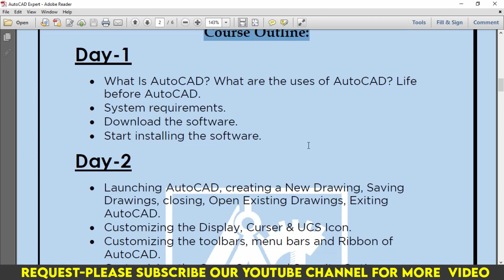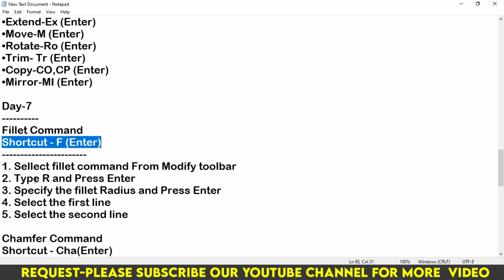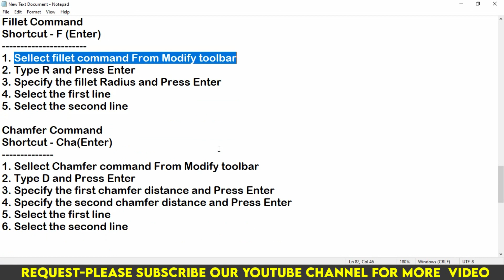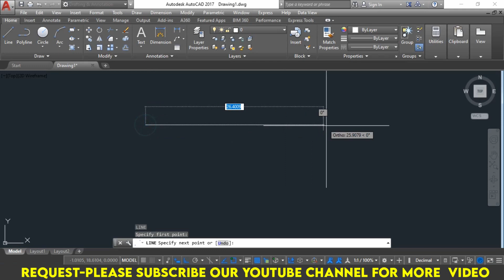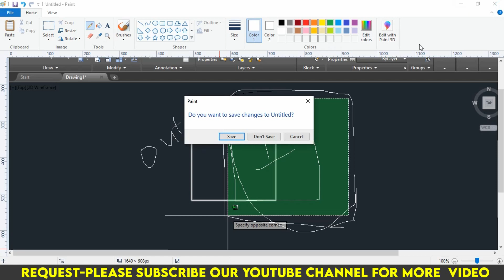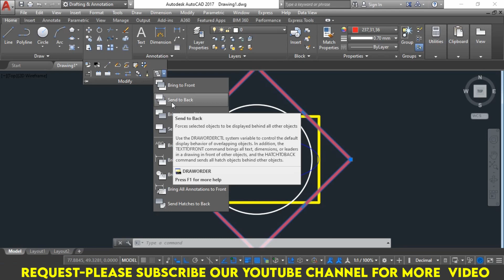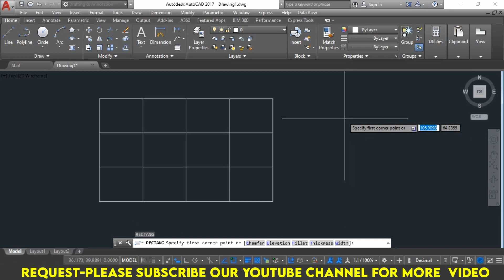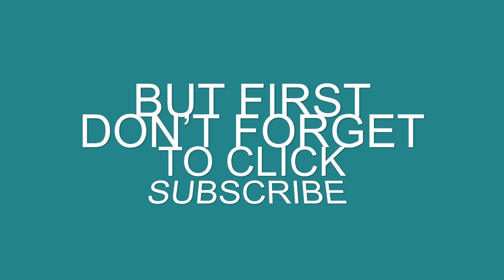ONLINE AUTOCAD CLASS-7 | Fillet Command | Chamfer, Blend curves Command | Stretch / Scale Command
Stay vector with khalid mahmud